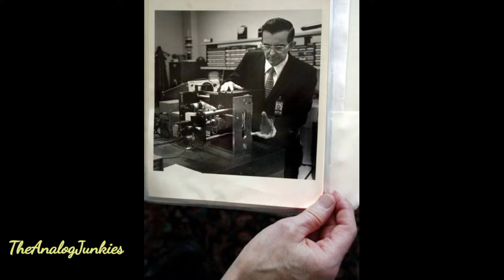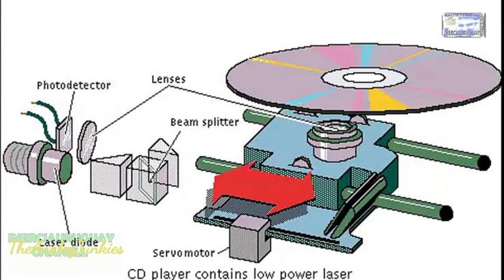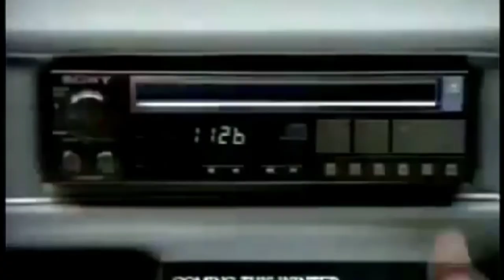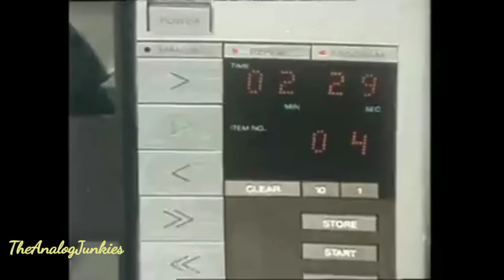Sejarah COMPACT DISC - Bagaimana Media Fisik Ini Membuka Gerbang Ke Dunia Digital